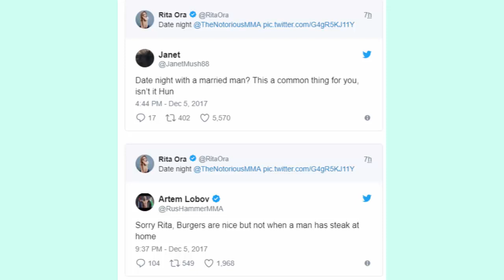Rita Ora Outrages Fans After Posting ‘Date Night’ Pic With Conor McGregor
Rita Ora’s fans are livid that she joked that she was on a date with Conor McGregor at the British Fashion Awards. They think she was majorly disrespecting his girlfriend!